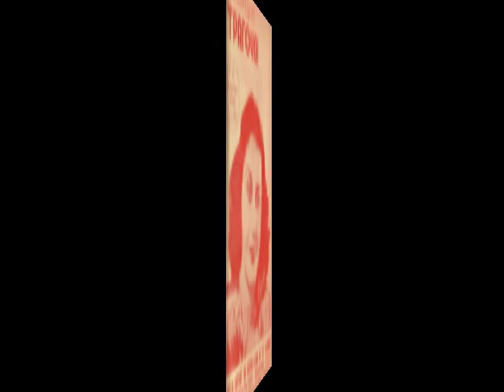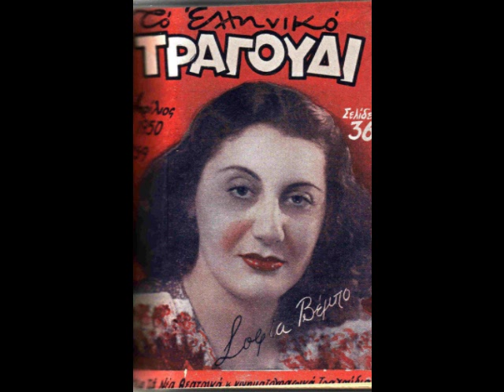Απόψε σε θυμάμαι - Σοφία Βέμπο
Tango serenade του 1938 σε μουσική Κώστα Γιαννίδη και στίχους Σπυρόπουλου Ππαδούκα, από την επιθεώρησι "Σιλουέττα" του θεάτρου Σαμαρτζή με τον θίασο Μηλιάδη - Κυριακού